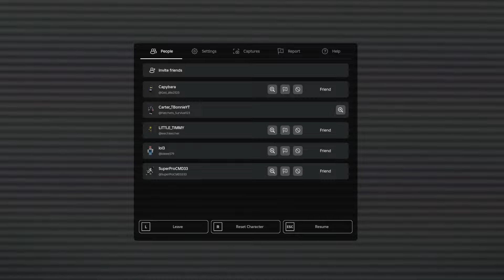roblox toilet 75